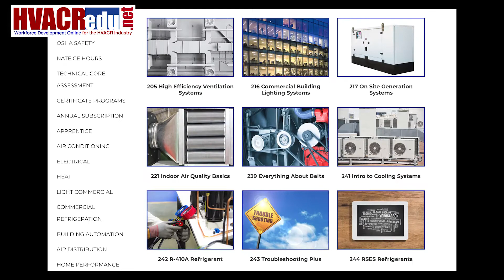Welcome to HVACRedu.net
Welcome to the exciting and lucrative world of HVAC!